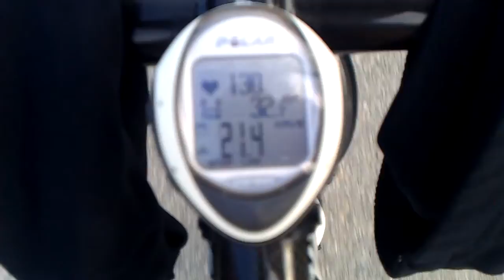Snimljeno s HTC-om